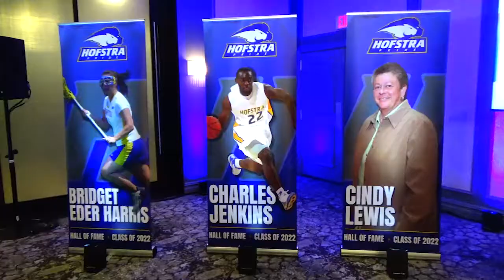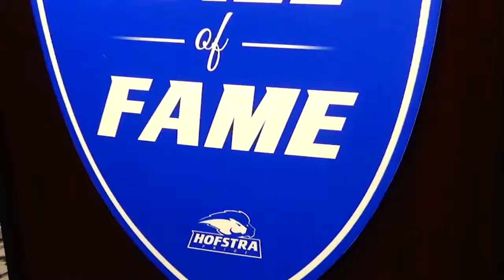ATH: 2022 Hofstra Athletics Hall of Fame Induction Ceremony Recap (6/13/22)